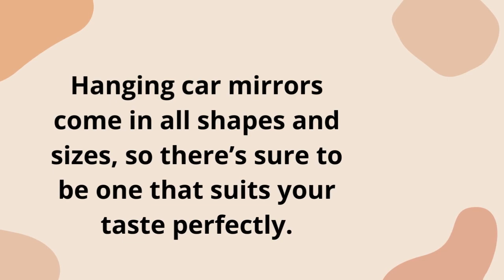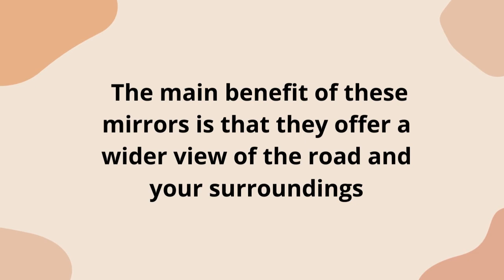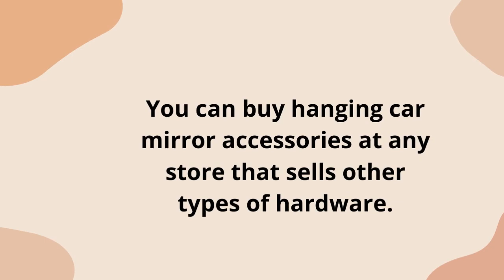9 basic hanging car mirror accessories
basic hanging car mirror accessories:
to get your car accessories-

There are a few hanging car mirror accessories that can be extremely important, depending on your needs. One such accessory is the blind spot mirror. This attaches to your existing mirrors and extends your field of view so that you can see what's in your blind spot.

Another popular option is an LED-lighted vanity mirror. These mirrors provide extra lighting for when you're putting on makeup or doing your hair, and they can really come in handy if you find yourself in a dark parking lot at night.

Are you looking for ways to spruce up your car? If so, then you may want to consider hanging some car mirror accessories from your rearview mirror. This is a great way to add a personal touch to your vehicle and make it stand out from the rest.

Whatever you choose, just make sure it's securely fastened so it doesn't become a safety hazard while you're driving. Here are just a few ideas to get you started: • Hanging charms: These come in all sorts of shapes and sizes, so you're sure to find some that represent things that are important to you.

For example, you could look for charms that represent your favorite hobbies or interests. Or, if you have kids or grandkids, hang their birthstones from your rearview mirror as a sweet reminder of them whenever they're not with you. • Beaded curtains: These pretty curtains add a touch of class and sophistication to any car interior.

They also help keep the sun out of your eyes while driving (bonus!). Look for bead curtains that match the overall color scheme of your car for the best results. • Air fresheners: No one likes a smelly car!

Luckily, there are tons of air fresheners on the market nowadays in all sorts of fun scents and styles. Choose one (or several) that appeal to you and enjoy having pleasant-smelling air every time you get in your car.

What are Some of the Most Important Hanging Car Mirror Accessories
There are a few different types of hanging car mirror accessories that can be useful for different purposes. Some common hanging car mirror accessories include:

 1. Sun shades: These can help to keep the sun out of your eyes while you're driving, and can also help to keep your car cooler in direct sunlight.

2. Rear-view camera mounts: If you have a rear-view camera installed in your vehicle, a mount can help to keep it in place and point in the right direction.

 3. GPS mounts: A GPS mount can hold your device securely so you can easily see turn-by-turn directions without having to take your eyes off the road for too long.

 4. Phone holders: A phone holder can provide a safe and convenient place to store your phone while you're driving, so you can make hands-free calls or use navigation apps without distractions.

Where Can I Find Hanging Car Mirror Accessories
There are a few places you can look for hanging car mirror accessories. The first place to check would be your local auto parts store. They should have a variety of different options available.

If they don't have what you're looking for, you can also try online retailers. A quick search should turn up plenty of results. When choosing an accessory, make sure it is compatible with your specific car model.

Otherwise, it may not fit properly or function as intended.

How Do I Install Hanging Car Mirror Accessories
Assuming you would like a step-by-step guide on how to install hanging car mirror accessories:

 1. Begin by thoroughly cleaning the surface of your car's rearview mirror. This will ensure that the adhesive sticks properly.

2. Next, take the hanging accessory and remove any backing or packaging. If there is a sticky side, make sure it is facing up.

 3. Gently place the accessory on top of the rearview mirror, taking care to line it up in the middle and at the desired height. Press down firmly to secure it in place.

 4. That's it! You're now ready to hit the road with your new blingin' rearview mirror accessory!

There are a few essential hanging car mirror accessories that can make your life on the road much easier. A good quality rear-view mirror is obviously a must, but there are also some other items that can come in handy. For instance, a sun visor can be a great addition to your car if you find yourself driving in bright conditions often.

It attaches to your rear-view mirror and helps reduce glare from the sun. Another helpful accessory is a blind spot mirror. This attaches to your side mirrors and gives you an expanded view of what’s behind you, making it easier to change lanes safely.

Finally, a LED map light can be a lifesaver if you do a lot of night driving. It attaches to the ceiling of your car and illuminates your map so you can easily read it in low-light conditions.